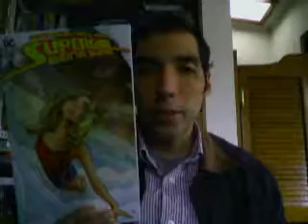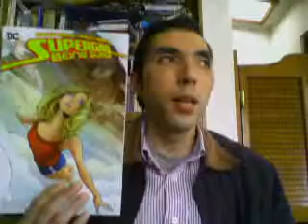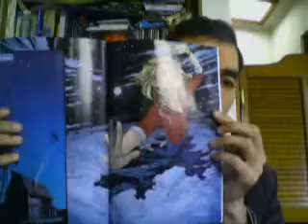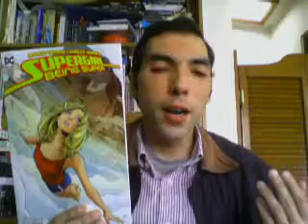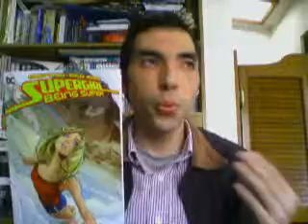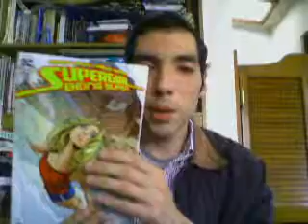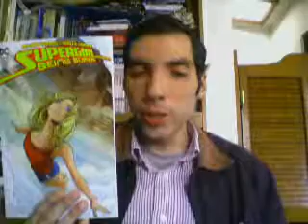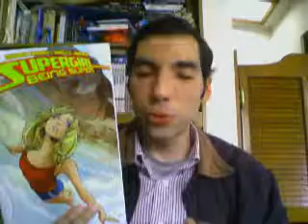My Thoughts on Supergirl: Being Super